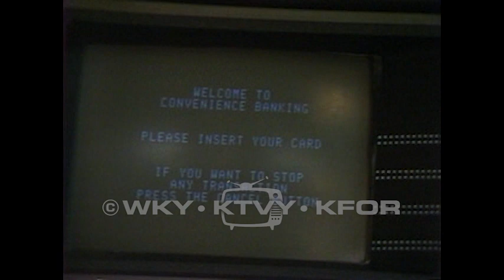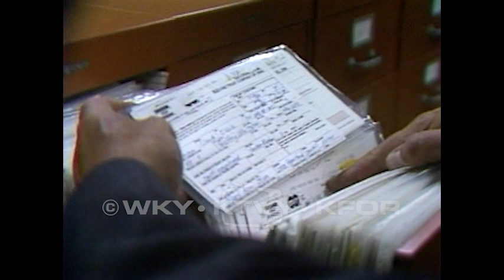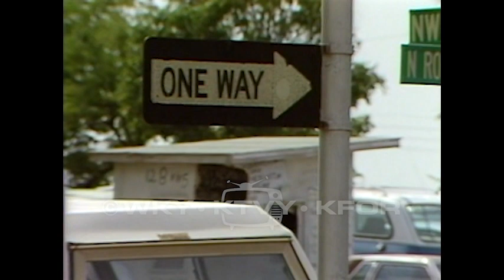Tape 604. 1982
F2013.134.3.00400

Description: 1. FAA and pilots 5pm – Pilots will meet with the FAA to talk about air traffic controllers and safety. 07/28/1982; 2. Highway 51 flooding 5pm – Farmers near Lacey can’t get around without the use of a tractor due to flooding. Aerial footage of flooded areas. 07/29/1982; 3. Toxic fumes rescue 5pm – Workers have been poisoned by toxic fumes. 07/30/1982; 4. Bass tourney 5:30pm – Crowds at a lake. Fish are weighed and measured. 08/01/1982; 5. OK marijuana crop 5pm – A report in Time magazine says that more marijuana is grown in Oklahoma than in any other state except two. Law enforcement will crack down on pot growers in Southeastern Oklahoma. 08/02/1982; 6. Northeast High school 5pm –School administrator is shocked that her school is in debt. Investigation into mismanagement of funds will continue. 08/03/1982; 7. Gulfstream callback 5pm – Majority of Gulfstream workers will be called back to work after layoffs. 08/04/1982; 8. Tinker security 10pm – A simulated hostage situation is used to train soldiers. 08/05/1982; 9. Shebester/parimutuel noon & 5pm – A promotional ad in favor of parimutuel horse racing stars Ralph Shebester. Opponents of the issue say parimutuel betting will increase the crime rate. 08/06/1982; 10. Chiefs 9 Sports – Kansas City Chiefs players are interviewed about Super Bowl chances. 08/06/1982; 11. Sig 30 heart attack 5:30pm – Witnesses describe a car accident. 08/07/1982; 12. Commode homicide 5pm – A man has been shot and killed by his roommate. 08/09/1982; 13. Plastic money – A story about the credit card business in Oklahoma. 08/10/1982; 14. Deaconess machine 5:30pm – A new system allows nurses to monitor patients’ heart rate without leaving the nursing station. 08/12/1982; 15. Left turn on red? – People comment on a new law that would allow drivers to turn left on red on one-way streets. 08/13/1982; 16. McDonnell Douglas planes – Footage and images of airplanes. 08/13/1982; 17. Stars auction 10pm – Hockey equipment is auctioned off. 08/14/1982; 18. Wayne Cryts – Cryts is interviewed while being escorted by law enforcement. 08/15/1982; 19. Penn Square hearings day one noon – Bank President responds to questions about who was running the bank. 08/16/1982; 20. J.P. Franklin in court (artwork) – Courtroom sketches. Review of Franklin’s testimony. He says he wasn’t in Ft. Wayne. 08/17/1982; 21. Penn Bank hearing noon – Footage from hearing. no date; 22. Genatons exercise 5pm – Senior citizens participate in an exercise class. 08/17/1982; 23. Housing starts 5pm – Interest rates are starting to come down. 08/18/1982; END.

Coverage: Ardmore (City), in Oklahoma (USA)
McAlester (City), in Oklahoma (USA)
Lacey (City), in Oklahoma (USA)

Extent (quantity/size): 0:30:25

Subjects: Bank failures / Banks and banking / Credit cards / Flooding / Gambling / Marijuana / Television news programs